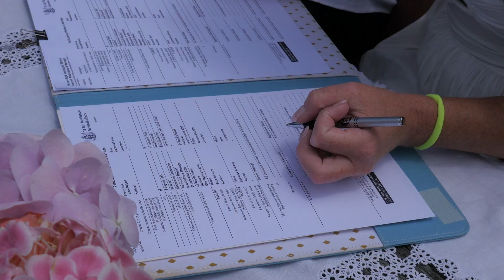Eloping weddings Waiheke Auckland New Zealand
Very cool little eloping wedding at Waiheke Island in Auckland, New Zealand. On a secluded walking track we found a beautiful tree to get married next to on a private beach. Eloping Weddings Ltd is the most comprehensive eloping company in New Zealand.